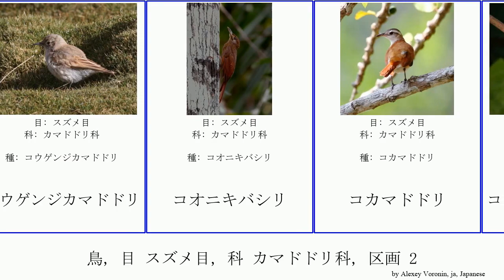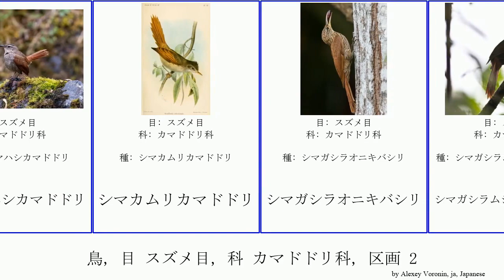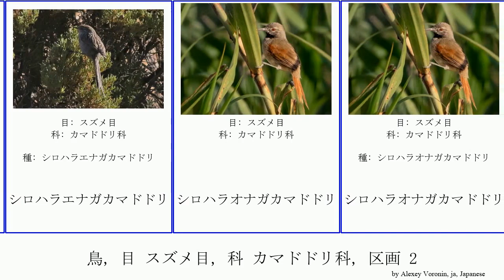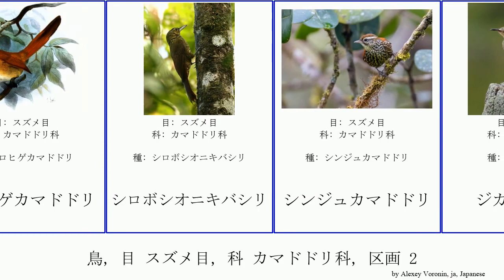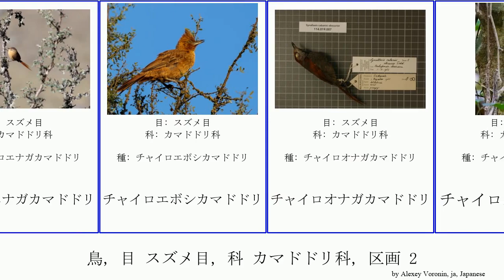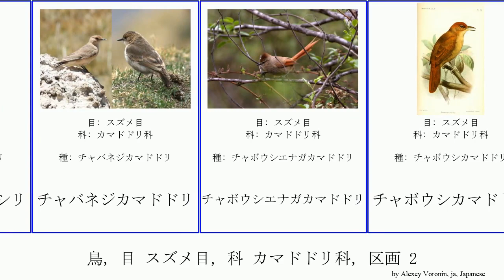鳥, 目 スズメ目, 科 カマドドリ科, 区画 2 bird シマカマドドリ サビイロカマドドリ シロハラオナガカマドドリ コオニキバシリ チャイロエボシカマドドリ チャイロエナガカマドドリ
鳥 目 スズメ目, 科 カマドドリ科, 区画 2.
bird of Order Passeriformes Family Furnariidae, Part 2, language: ja.

クロボシオニキバシリ
クロユミハシオニキバシリ
ケンハシオニキバシリ
コアレチカマドドリ
コウゲンジカマドドリ
コオニキバシリ
コカマドドリ
コキバシリカマドドリ
コケンハシオニキバシリ
ココアオニキバシリ
コシアカマユカマドドリ
コバシオニキバシリ
コバシカマドドリ
コバシジカマドドリ
コバシヤブクグリ
コメチンゴネスカワカマドドリ
コルドバカマドドリ
コロンビアカマドドリ
ゴマダラカマドドリ
ゴマフカマドドリ
サザイカマドドリ
サビイロオナガカマドドリ
サビイロカマドドリ
サビイロヒゲオカマドドリ
サボテンカマドドリ
シマカマドドリ
シマカマドドリ
シマカマハシカマドドリ
シマカムリカマドドリ
シマガシラオニキバシリ
シマガシラムシクイカマドドリ
シマボウシカマドドリ
シロアゴカマドドリ
シロアゴコオニキバシリ
シロエリマユカマドドリ
シロガシラカマドドリ
シロスジオニキバシリ
シロハシオニキバシリ
シロハラアレチカマドドリ
シロハラエナガカマドドリ
シロハラオナガカマドドリ
シロハラオニキバシリ
シロハラカマドドリ
シロハラカワカマドドリ
シロヒゲカマドドリ
シロボシオニキバシリ
シンジュカマドドリ
ジカマドドリ
ススイロカマドドリ
スナイロマユカマドドリ
ズアカオナガカマドドリ
ズアカカマドドリ
ズグロマユカマドドリ
ズグロムシクイカマドドリ
セアカアレチカマドドリ
セアカカマドドリ
セキドウウチワカマドドリ
セジマエナガカマドドリ
セジマカマドドリ
セッカカマドドリ
ソリハシカマドドリ
タカネカマドドリ
タテジマカマドドリ
タニサボテンカマドドリ
タンビアレチカマドドリ
チビオニキバシリ
チャイロイワカマドドリ
チャイロエナガカマドドリ
チャイロエボシカマドドリ
チャイロオナガカマドドリ
チャイロオニキバシリ
チャイロカマドドリ
チャイロマユカマドドリ
チャバネオニキバシリ
チャバネジカマドドリ
チャボウシエナガカマドドリ
チャボウシカマドドリ
チャミミカマドドリ
チャユミハシオニキバシリ
チリーカマドドリ
トゲオカマドドリ
ニッケイカマドドリ
ニワカマドドリ
ヌマカマドドリ
ネズミトゲオカマドドリ
ノドアカヤブクグリ
ノドジマカマドドリ